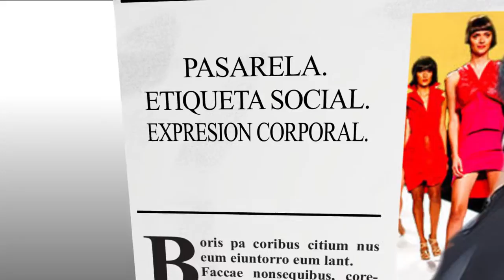ACADEMIA DE MODELAJE CLAUDET - MEXICALI BC.